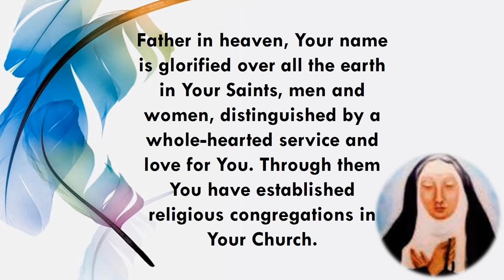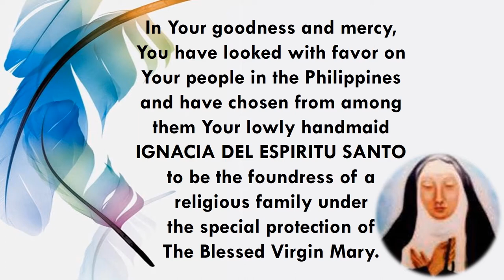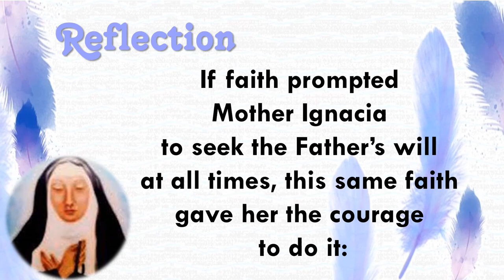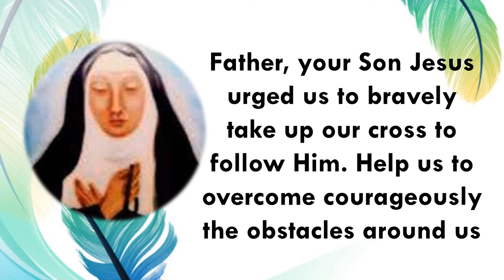DAY 3 - Novena Prayer in honor of the 273rd Death Anniversary of M. Ignacia del Espiritu Santo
Venerable Ignacia del Espiritu Santo
Foundress: Religious of the Virgin Mary